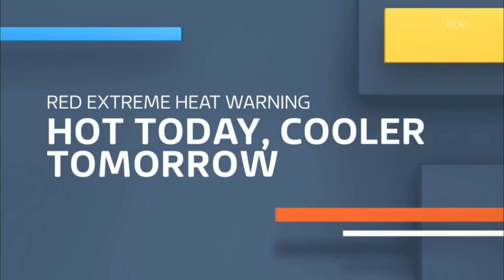GMB 19th July 2022 (6H) - Deadly heatwave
With Ed Balls, Ranvir Singh, Richard Gaisford Nick Dixon and Laura Tobin.